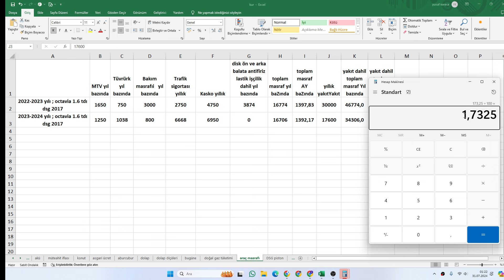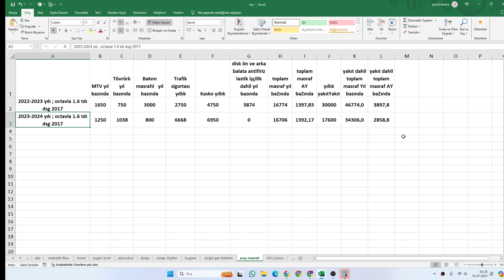aracımın aylık masrafları ne kadar tutuyor. aracın yakıt dahil aylık maliyeti ne kadara geliyor?